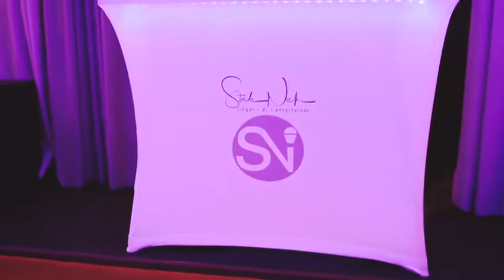AMOUR FORUM /JENGIS/STEVE NICK/INES POP